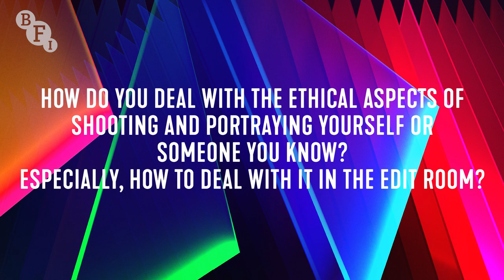The Filmmaker Gaze - documentary panel | BFI London Film Festival 2021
Depicting the truth is most often the driving force behind non-fiction film. This panel explores the meaning of ‘truth’ when a filmmaker is making a film about themselves, or someone in their immediate family, and asks how truth and memory come together to make reality.

This panel, filmed during the 2021 BFI London Film Festival (in association with American Express) brings together three of the documentary filmmakers featured in the LFF2021 programme who have all made intimate portraits of themselves or of people they know well:

Jide Tom Akinleminu (When a Farm Goes Aflame)
Sam Firth (The Wolf Suit)
Ahmet Necdet Cupur (Les Enfants Terribles)

The discussion will be chaired by Shanida Scotland, Head of Film at Doc Society.